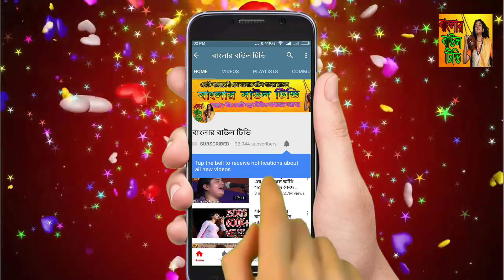অতিকষ্টের গান ।তোরে ভালোবাইসা হইলো মোর সুখ । পিচ্চি শিল্পী আমানুল্লাহ সরকার ।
বাংলার বাউল টিভি  চ্যানেলের বাউল গানের ভুবনে আপনাকে  স্বাগতম ও ভালোবাসা।
এই গানটি এখন গাইছেন বাংলাদেশের জনপ্রিয় বাউল শিল্পী
🗣️আমানুল্লাহ সরকার ।।
গানের শিরোনাম 👄তোরে ভালোবাইসা হইলো মোর সুখ
এবং এই গানটি লিখেছেন বাংলার জনপ্রিয় বাউল কবি ও লেখক
✍️আক্কাস দেওয়ান ।
আর এই বাউল গানের আসর আয়োজন হয়েছে.
এই গানটি অনেক কষ্ট করে রেকডিং করেছে বাংলার বাউল টিভি চ্যানেল
শুধু মাত্র আপনাদের জন্য আশা করি আপনাদের ভালো লাগবে ।আপনাদের ভালো লাগলেই আমাদের কষ্ট সার্থক হবে ।
ভালো লাগলে লাইক না দিয়ে যাবেন না। আর যদি চান এই বাউল গানটি আপনাদের বন্ধু্ত বান্ধব সবাই শুনুক । তাহলে এই  এখনি শেয়ার করুন আপনার ফেইসবুকে টুইটারে, ইমু তে ভাইবারে, এছাড়া অন্যান্য সোশ্যাল মিডিয়ায়।
বাংলার বাউল টিভি চ্যানেলের মালিক হচ্ছে
মোঃ জামাল হোসাইন (সাগর)
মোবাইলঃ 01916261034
যে কোন প্রয়োজনে ফোন করে যোগাযোগ করতে পারেন তার সাথে।
আপনারা জানেন যে বাংলার বাউল টিভি চ্যানেলে বাংলাদেশের জনপ্রিয় শিল্পীদের বাউল গান সহ নতুন প্রতিভাবান শিল্পীদের গানের জন্য সুযোগ
দেওয়া হয় ।আপনার আশে পাশে গ্রাম গঞ্জে যদি কোন প্রতিভাবান কেউ থাকে আমাদের জানাতে পারেন আমরা তার প্রতিভা বিশ্বের কাছে তুলে ধরবো ।এই জন্য কোন টাকা পয়সা দেওয়া লাগবে না,
এই গান গুলি ফেইসবুকে পেতে চান তাহলে এই লিঙ্ক গিয়ে লাইক দিয়ে রাখুন ফেইসবুক লিঙ্ক
বাংলা বাউল টিভির সকল গানের সবার আগে দেখতে এই লিঙ্ক টাছ করে
সাথে বেল আই কোন টি বাজিয়ে তাহলে একটি ভিডিও মিস হবে না।
গান আপলোড দেওয়া মাত্র আপনার কাছে  চলে যাবে
সতর্ক বানী
এই গানটি গানের কমিটি ও গানের শিল্পীদের অনুমতি ও কপিরাইট নিয়ে করা হয়েছে তার অনুরুধ করছি কেউ কপি করবেন না।
কপি করলে বাংলার বাউল টিভি আপনার বিরুদ্ধে কপিরাইট কমপ্লেন করবে ।
বিস্তারিত পড়া গানটি দেখার জন্য আপনাকে ধন্যবাদ ।